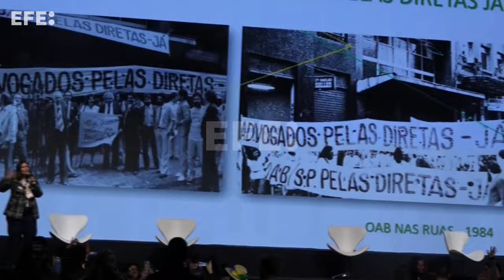La ultraderecha de América Latina vitorea en Brasil la política de seguridad de Bukele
Balneario Camboriú (Brasil), 7 jul (EFE).- Los asistentes a la quinta edición latinoamericana de la Conferencia de Política de Acción Conservadora (CPAC), el mayor foro de movimientos de derecha del mundo, vitorearon este domingo en Brasil la política de seguridad impulsada por el presidente de El Salvador, Nayib Bukele.
El ministro de Justicia y Seguridad de El Salvador, Gustavo Villatoro, encargado de exponer las medidas de Bukele para combatir la criminalidad, fue intensamente aplaudido y vitoreado al citar cada uno de los resultados de la cuestionada política por los cerca de 3.500 asistentes al encuentro de la ultraderecha latinoamericana.
Imágenes: Alex Mirkhan.